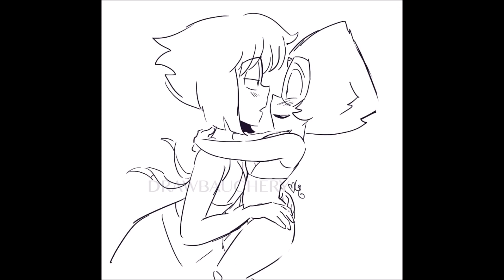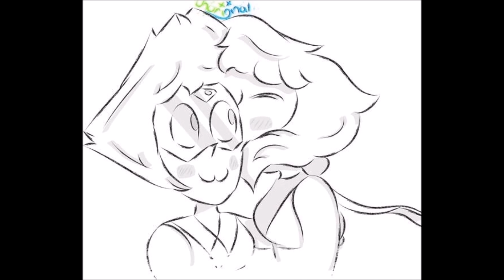Lapidot ~ My Type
Song: My Type by The Chainsmokers ft. Emily Warren